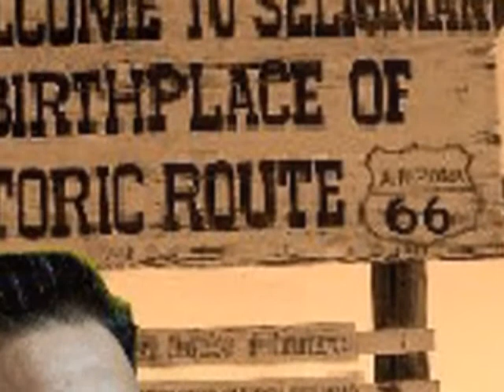a horse with no name.wmv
titre extrait du dernier album :  Américana III california